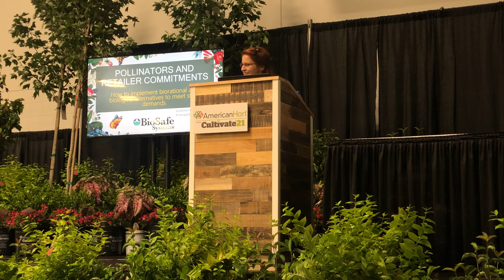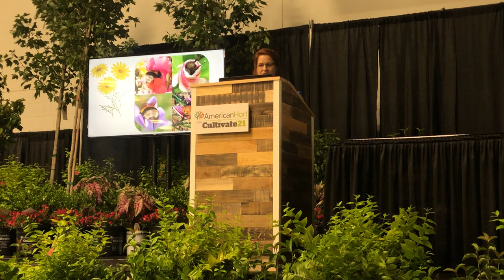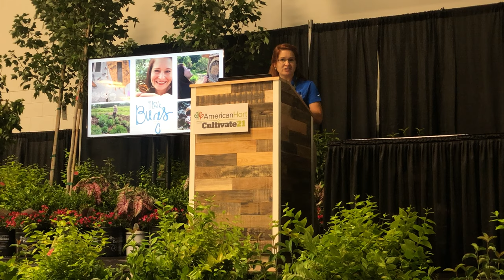Pollinators & Retailer Commitments: Implementing Biorationals + Biologicals to Meet New Requirements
Gretchen Pettis, Ph.D., Principal Entomologist at BioSafe Systems, presented the following at Cultivate21 in Columbus, OH

National retailers are creating a buzz in the horticultural world with public commitments to sustainability and pollinator health. But, what does it mean for the growers who supply plants? This session will explain how cultural and chemical practices can help or hurt pollinators, propose strategies to implement biorational and biological controls, and introduce some of the many wonderful pollinators that benefit from more sustainable pest management strategies.